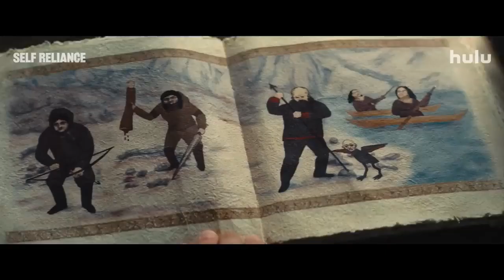Self Reliance (2023) | trailer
Given the opportunity to participate in a life or death reality game show, one man discovers there's a lot to live for.

Director: Jake Johnson
Stars: Jake Johnson, Andy Samberg, Bjorn Johnson, John Hans Tester, Mary Holland, Emily Hampshire

Genres: Comedy, Thriller